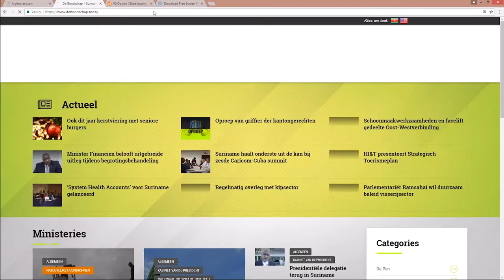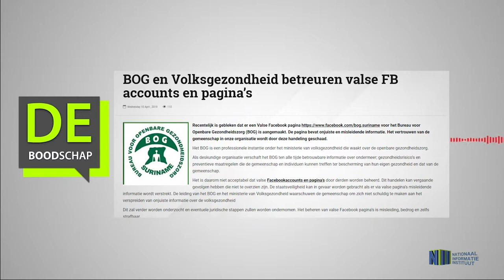BOG en Volksgezondheid betreuren valse FB accounts en pagina’s